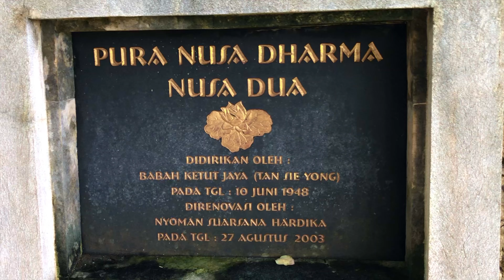VISIT BALI AFTER PANDEMIC I IS BALI OPEN ? I FLIGHT AND HOTEL?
We are in New Normal now, airport is open now for Domestic flight for passengers and cargo, but of course with lots of precaution.

you can find the conditions of things you have to have before travelling to Bali.

International Border still close. There are news that saying International arrivals and visa will be open in July or October.

in July, says Indonesian planning minister.

Many Hotels still close, but some is under preparation to open up .

Seminyak, nusa dua, kuta, legian, jimbaran, uluwatu, ungasan,ubud, candidasa, tanah lot,Lombok, raja ampat,indonesia,bali,medewi, pemuteran,Bali,bali vlog

Regards,
Senja

All videos are mine, except I mention otherwise. No usage, download and reupload without my permission are allowed.

Gear I use:
Nikon A900
Nikon W300 ( for diving)
Iphone 6
Go Pro 3+
DJI Spark